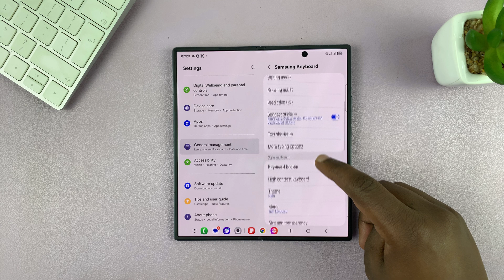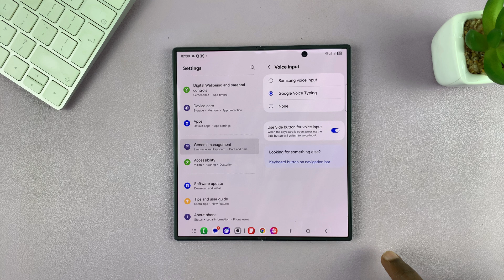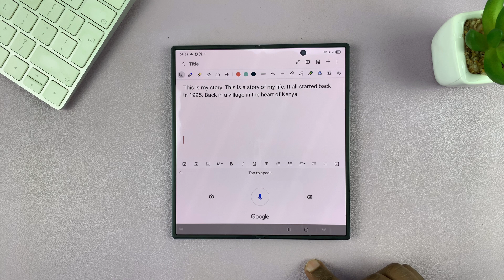How To Enable Voice Typing (Voice Input) On Samsung Galaxy Z Fold 7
Tired of typing everything manually? In this quick tutorial, we'll show you how to enable voice typing on your Samsung Galaxy Z Fold 7. Activate voice input so you can dictate text easily in messages, notes, and more.

Whether you're using Samsung Keyboard or Gboard, this guide will help you turn on and start using voice typing.

Samsung Galaxy Z Fold 7

How To Enable Voice Input On Samsung Galaxy Z Fold 7:

Step 1: Open an app like Messages, Notes, WhatsApp, or Google Docs—anything that requires text input. Tap into a text field so the Samsung Keyboard appears.

Step 2: Look for the microphone icon on the keyboard. It’s usually found in the bottom-left corner of the keyboard. If you don’t see the microphone icon, continue with the next steps to enable it.

Step 3: Tap on the settings gear icon above the keyboard to land you in the Samsung keyboard settings.

You can also go to the Settings app, scroll down and tap on "General Management". Here, select "Samsung Keyboard Settings".

Step 4: Inside the Samsung Keyboard Settings, scroll down and select "Voice Input". By default, it may be set to "None".

Step 5: Select either "Google Voice Typing" or "Samsung Voice Input". On the Galaxy Z Fold 7, you can also toggle on the "Use Side Button For Voice Input" option.

This allows you to press the side button to switch to voice input when the keyboard is open.

Step 6: Return to the keyboard and locate the microphone icon in the bottom-left corner of the keyboard. Tap on it to activate it, then speak clearly into the microphone.

You can also press the side button for 2-3 seconds to activate voice input.

Your speech should now appear as text on the screen in real time.

Cell Phone Tripod Adapter